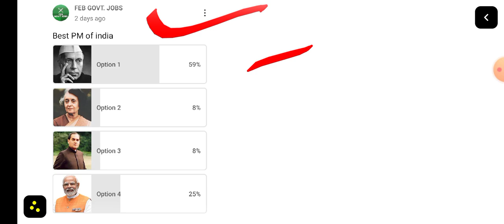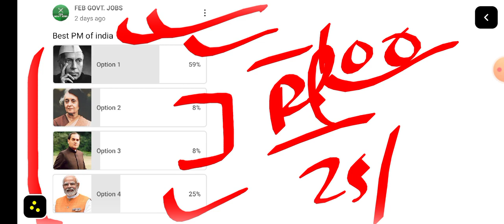Best pm of india .who is best Prime minister of india till now.//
best PM of india.